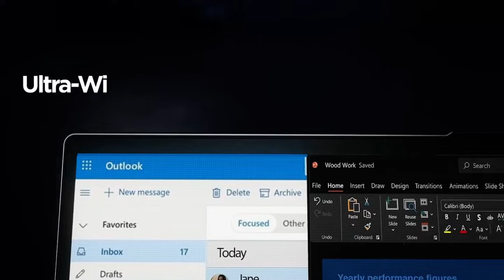Lenovo ThinkBook Plus Gen 3 2022 Laptop – Official Introduction (Global)